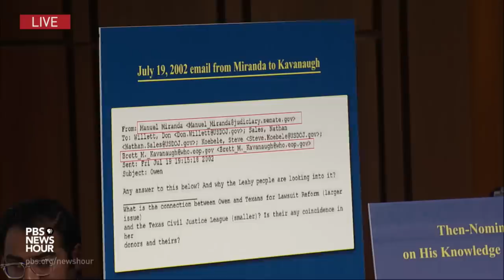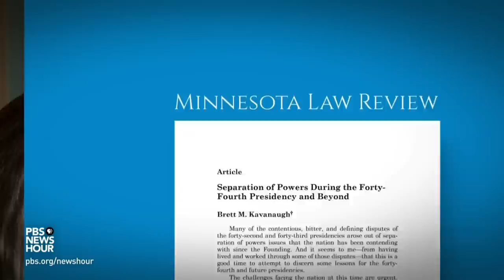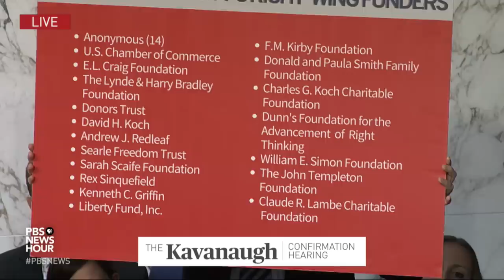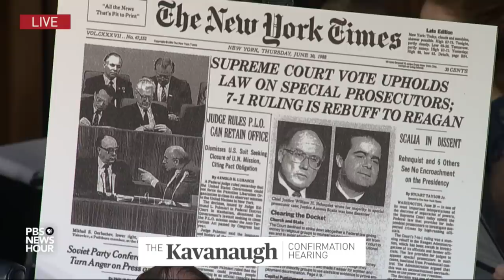WATCH LIVE: Judge Brett Kavanaugh Supreme Court confirmation hearings - Day 2